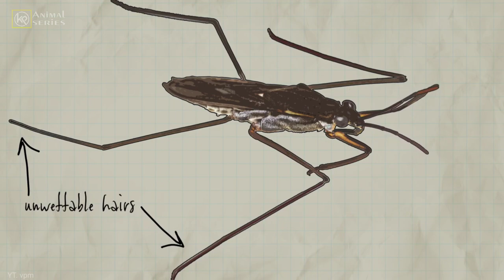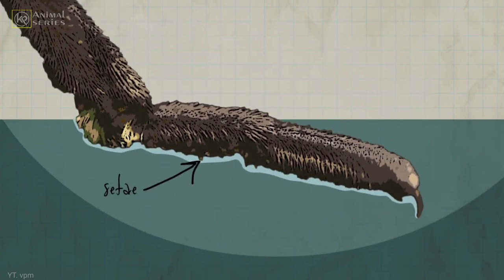Menakjubkan! Inilah 7 Hewan Yang Bisa Berjalan Diatas Air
Di dunia ini tidak ada orang yang mampu berjalan di atas air. Kalaupun ada, hanya orang-orang yang memiliki kemampuan hebat saja seperti cerita-cerita dalam film atau memiliki trik khusus agar mampu membuatnya berjalan di atas air dan tidak tenggelam.